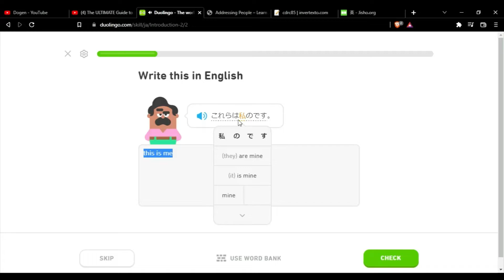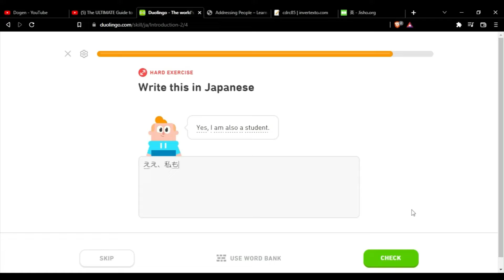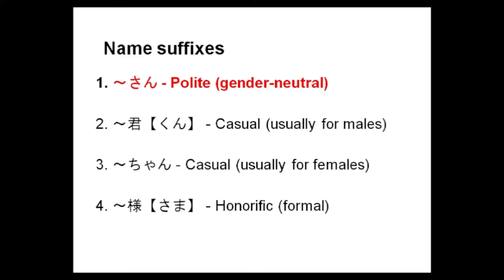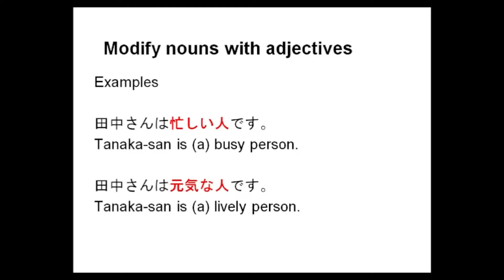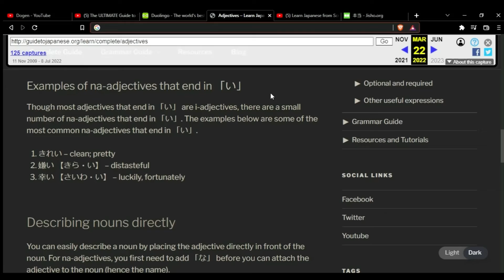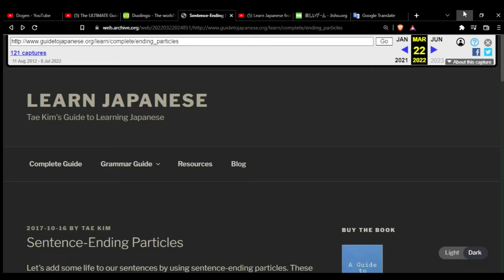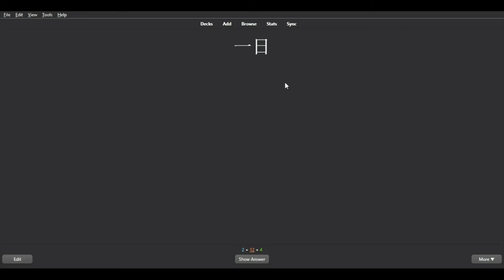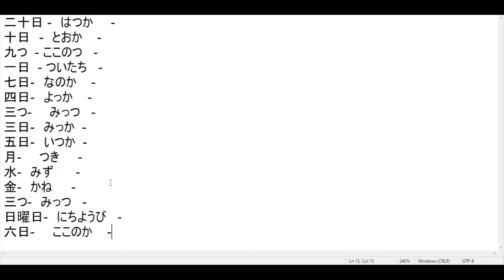Japanese Learning - Day 6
Learned so much today, cant wait for tomorrow